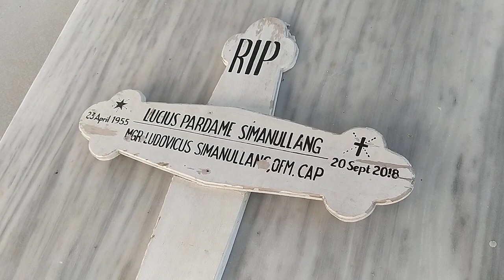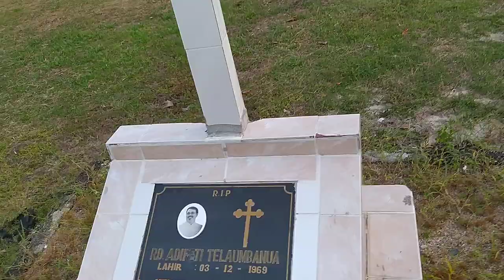Berkunjung ke makam Mgr. Ludovicus Simanullang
Mgr. Ludovicus Simanullang adalah uskup keuskupan sibolga yang meninggal pada September 2018. Beliau dimakamkan di Seminari Menengah St. Petrus Aek Tolang Pandan